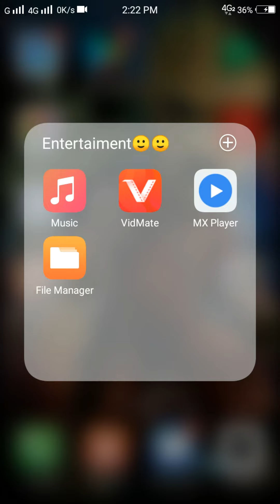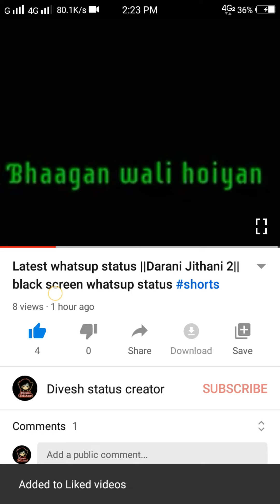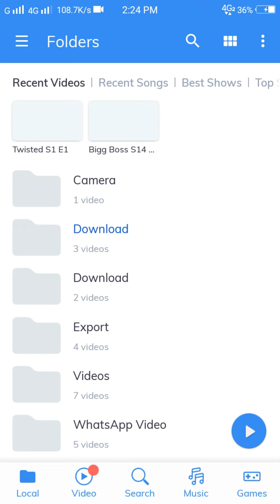Learn to download my status videos